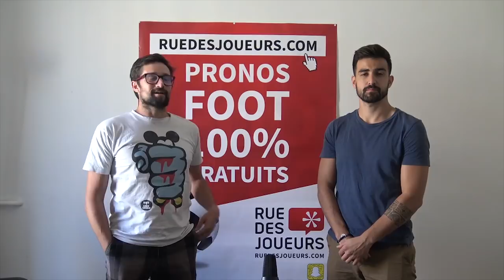Pronostics Ligue des champions Gratuits - Mardi 18 & Mercredi 19 Septembre 2018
Pronostics ligue des champions gratuits : compositions d'équipes, cotes, bonus, avis des joueurs... Retrouvez les analyses détaillées de TOUS les matchs de C1 gratuitement (Liverpool PSG, Man City OL, Monaco Atletico Madrid, etc... )